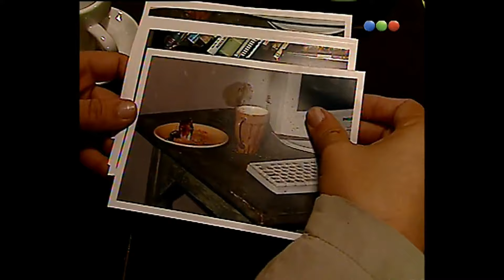HERMANOS Y DETECTIVES, La historia completa | Donbas Dibujado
Hoy recordamos esta serie como un simple eco de lo que fue Los Simuladores, pero quizá si charlamos un poco sobre ella, podamos precisar que fue bastante mas.